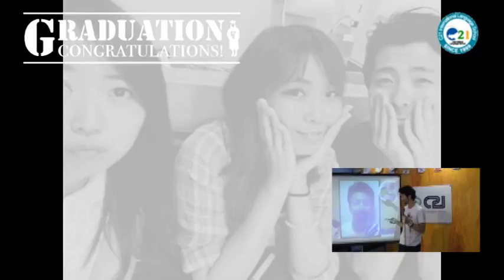필리핀어학연수 C21[C21 英語学校 留学体験談]_160506 GRADUATION